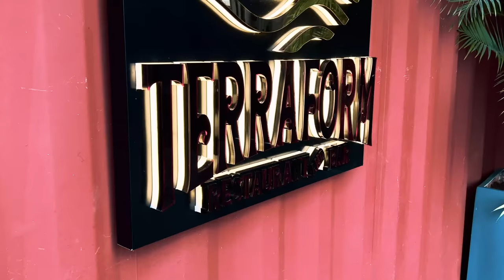"How We Enjoyed Our 9 Years of Marriage"- The Okechukwus' on The Other Corner with The Nzes - Part 1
Popular Tinsel Actors Iyke and Florence Okechukwu are enjoying 9 years of intimate relation in their marriage. Let's dive in as they share their marriage recipe and what worked for them.
GUESTS:
Have you seen HOT🔥 MARRIAGE GIST ! - The Ajayis' on The Other Corner with The Nzes - Part 2
FOLLOW THE NEW SOCIAL MEDIA ACCOUNTS OF THE NZES BELOW.

Stan & Blessing Nze
copyright@thenzes